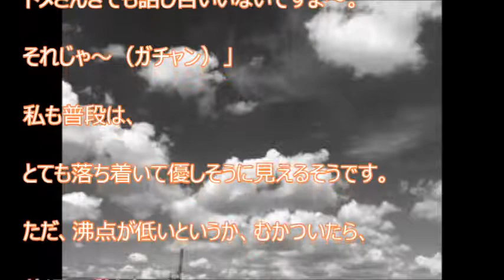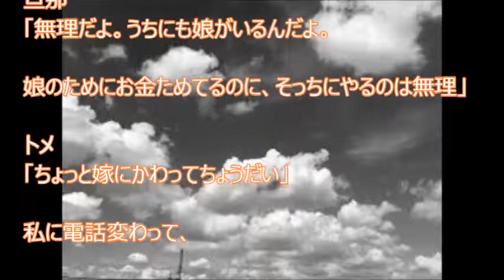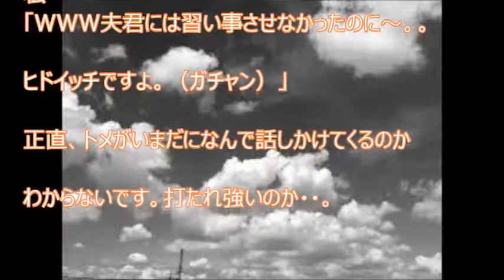【スカッと爽快】トメがいまだになんで話しかけてくるのかわからないです。打たれ強いのか・・。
【関連動画】